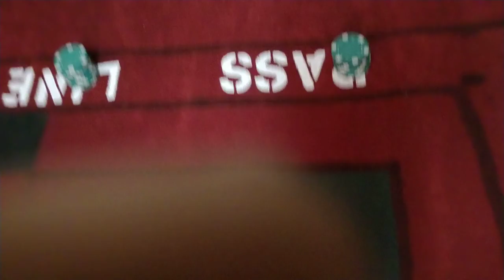CRAPS Strategy - Bouncy Table Controlling and Understanding..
CRAPS Strategy - Bouncy Table Controlling and Understanding. Controlling and Understanding the Bounce on bouncy Tables.
This is very very super important info for Dice Controllers​ on controlling the Dice on Bouncy Table. You won't get this info anywhere else.